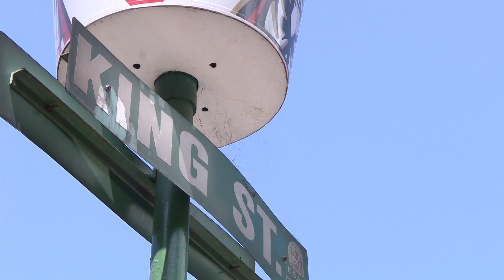Smiles Empowered Woman Feature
Empowered 19 year old Hanifah Hartley from Jamaica launched an initiative to help the homeless.